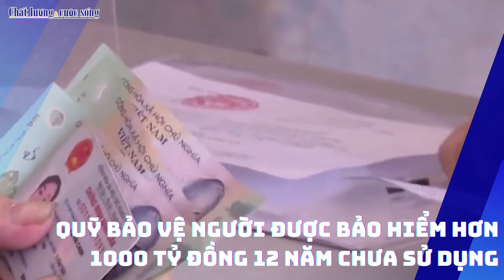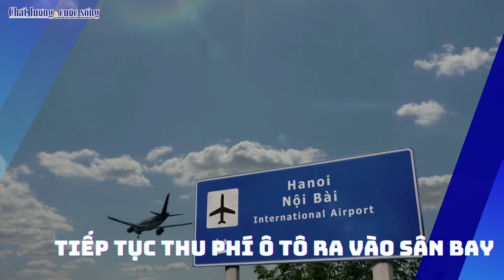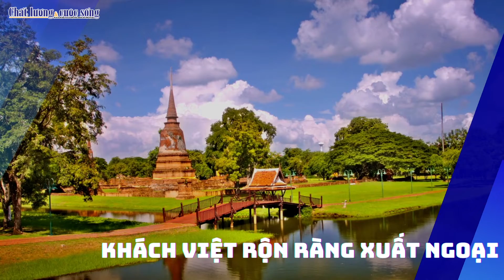ĐIỂM TIN NGÀY 1/4/2022: QUỸ BẢO VỆ NGƯỜI ĐƯỢC BẢO HIỂM HƠN 1000 TỶ ĐỒNG 12 NĂM CHƯA SỬ DỤNG.